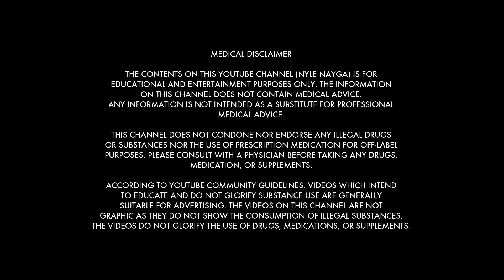The 7 Key Things I Did To Lose Weight and Stay Shredded For Good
The 7 things I did to burn fat, lose 45lb and and keep it off to create the content I did the last 5+ years.

Transcend HRT: weight loss, hair-loss treatment, sexual wellness, age management, hormone therapy, & more

Join my coaching team & exclusive facebook group and get a personalized training & nutrition program